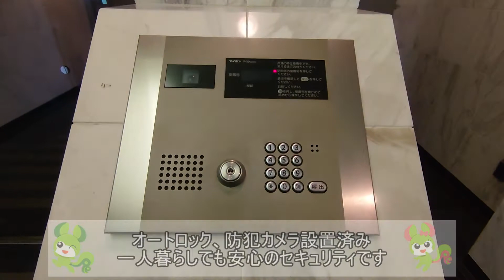【パークウェル東大前】1K 22.54㎡ 文京区 白山駅『住まいのリライフ本郷三丁目店』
0:00　物件情報
0:36　マンションの設備
1:21　玄関
2:33　キッチン
4:03　水回り（トイレ～バスルーム）
6:27　お部屋の紹介

リライフ本郷三丁目店から「パークウェル東大前」のご紹介です。
駅近で交通やお買い物に利便性の高い物件です！嬉しい24時間ゴミ出し可、防犯カメラ、モニター付きインターホン等防犯面も充実しています♪

◆間取り：1K
◆賃料：サイトにてご確認ください。
◆面積：22.54㎡
◆竣工：2006年7月
◆構造：鉄筋コンクリート
◆所在：東京都文京区白山１丁目26-21
◆交通：都営三田線「白山駅」徒歩5分
　　　　東京メトロ南北線「本駒込駅」徒歩8分
　　　　東京メトロ千代田線「根津駅」徒歩17分